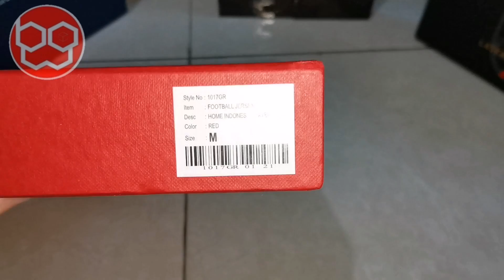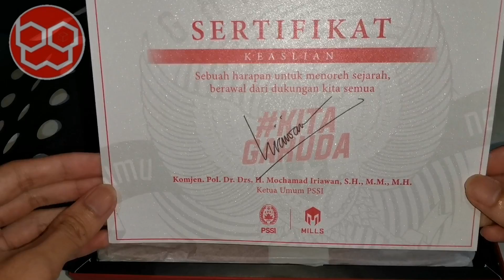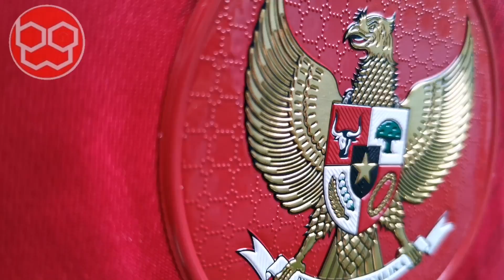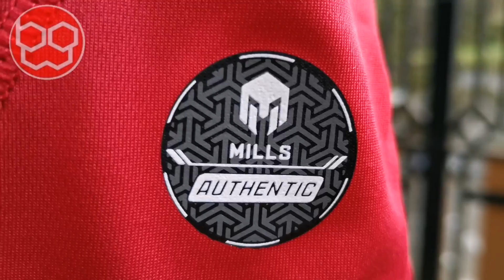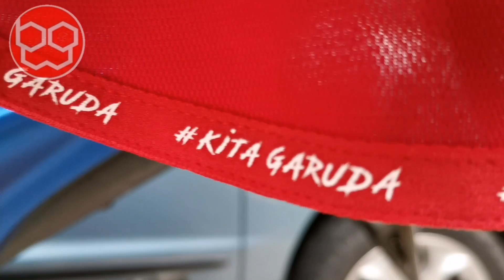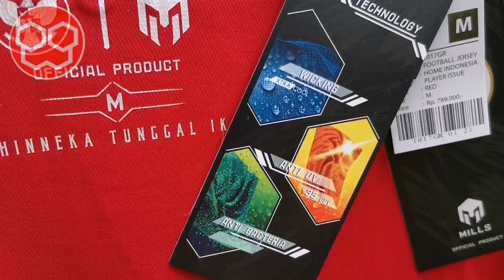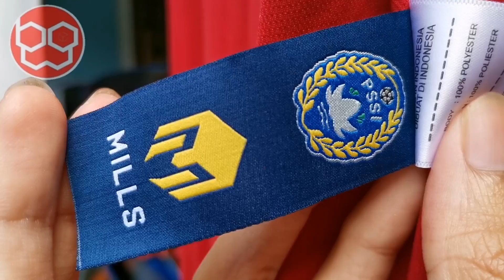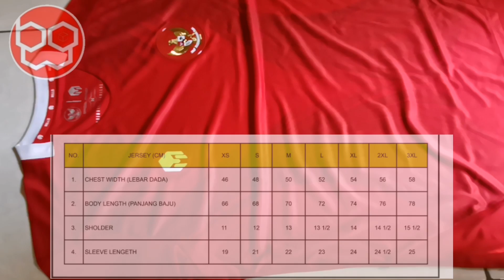Unboxing dan Review Jersey Tim Nasional Indonesia 2020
Haiii jersey loverss. Semoga dalam keadaan sehat selalu yak. Di video unboxing dan review jersey kali ini, bowkus jersey berkesempatan untuk mengunboxing dan mereview jersey spesial dari timnas kita yaitu timnas Indonesia. Beruntung sekali bowkus jersey bisa mereview jersey spesial timnas Indonesia tahun 2020. Jersey timnas Indonesia ini begitu spesial karena dibuat oleh Mills yang merupakan perusahaan dalam negeri, jadi jersey ini dibuat oleh anak bangsa Indonesia, gimana bangga ga? Silahkan di simak sampai habis ya jersey lovers, banyak detail-detail unik dari jersey spesial timnas indonesia 2020 ini. Semoga video unboxing dan review jersey ini bisa bermanfaat buat jersey lovers semua ya. Salam localpride.

Keep in touch with me bowkus jersey ya jersey lovers

Untuk jersey lovers yang kepengen beli jersey original bekas bowkus jersey review bisa berkunjung ke tokpednya bowkus jersey di